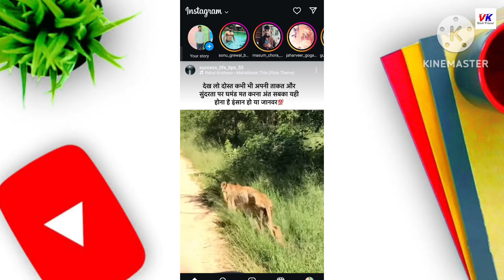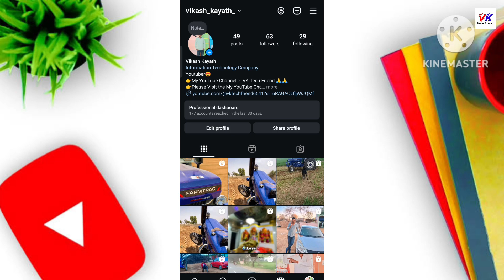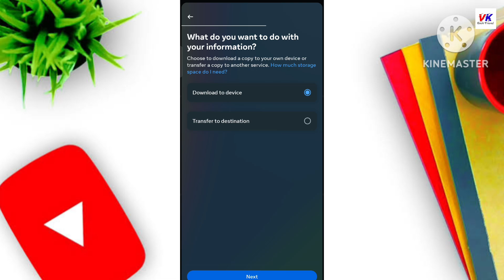how to recover deleted chats on instagram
instagram chat delete wapas kaise laye

instagram chat delete wapas kaise laye 2024

instagram chat delete wapas kaise laen

instagram chat delete wapas

instagram chat delete wapas kaise laye 2023

insta chat delete wapas kaise laen

instagram delete chat wapas laen

instagram delete chat wapas kaise len

instagram delete chat wapas kaise laye

insta delete chat wapas kaise laye 2024

instagram chat delete recovery tamil

instagram chat delete recovery malayalam

instagram chat delete recovery in telugu

instagram chat delete recovery kannada

instagram chat delete recovery app

instagram chat delete recovery

insta chat delete recovery

instagram delete chat recover kaise kare

instagram delete chat recovery 2024

instagram delete chat recovery malayalam 2024

instagram delete chat recovery new update

instagram delete chat recovery iphone

instagram delete chat recovery kaise kare 2023

instagram delete chat recovery nahi ho raha hai

how to recover deleted messages on instagram

how to recover instagram deleted chat

how to recover deleted instagram messages

recover deleted instagram messages

how to see deleted messages on instagram

how to recover deleted messages in instagram

how to recover instagram deleted chats

how to recover instagram messages how to recover deleted instagram chats

instagram message recovery

how to recover deleted post on instagram

how to restore deleted instagram posts

how to recover deleted instagram photos

how to get back deleted instagram posts

recover deleted instagram posts

how to recover deleted instagram posts

how to recover deleted posts on instagram

recover deleted dm on instagram

how to see deleted instagram messages

recover deleted instagram chats

instagram delete message recovery

recover deleted posts on instagram

how to recover deleted instagram message

recover deleted instagram direct messages

how to recover deleted instagram chats

instagram message recovery

how to recover deleted messages in instagram how to recover deleted messages on instagram instagram deleted chats recovery

instagram deleted chat recovery 2024

purposes and is not created with an intent to harm, injure, or defame any person, body of persons, association, company, or anyone. Additionally, the details presented in the video, such as home addresses, email addresses, sign-in credentials, phone numbers, passport numbers, and bank account information, are simulated and do not belong to real individuals.